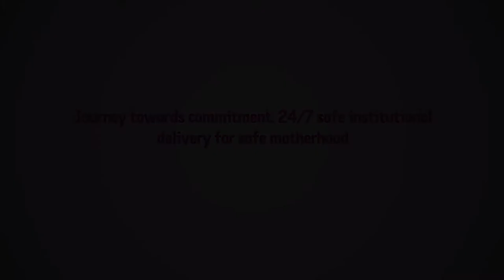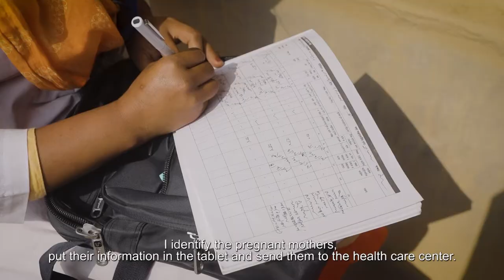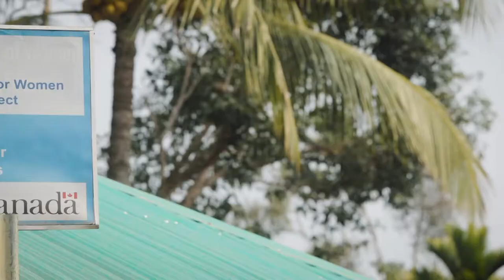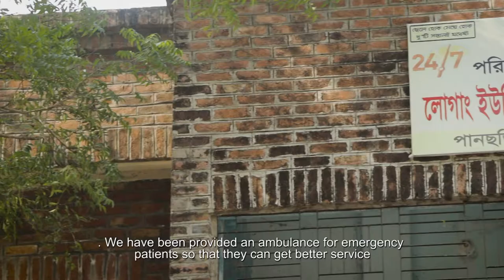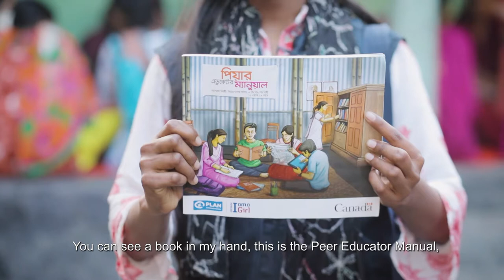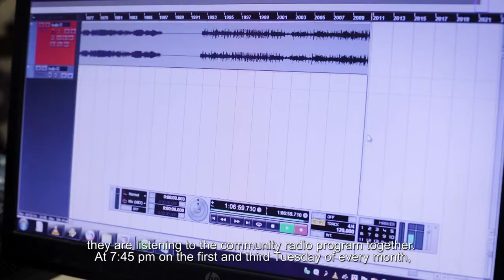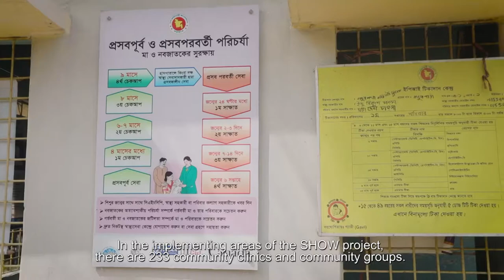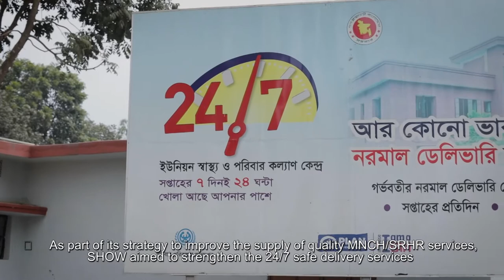End Project Documentary on SHOW project of Plan International Bangladesh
Client: Plan International Bangladesh
Direction: Abu Suffian Biplob